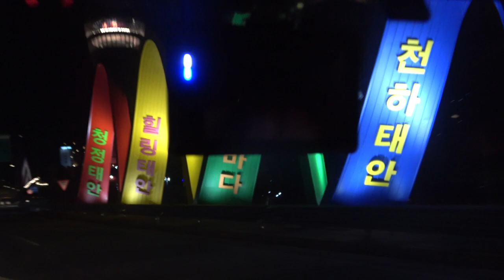태안바다 안면도 꽃지 풍경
이 동영상은 배경을 제공해 드리는, 음악으로 더빙하실수 있는 목적으로 활용할수있읍니다